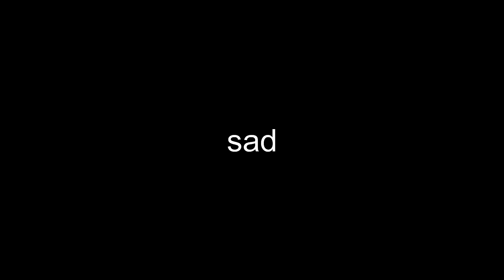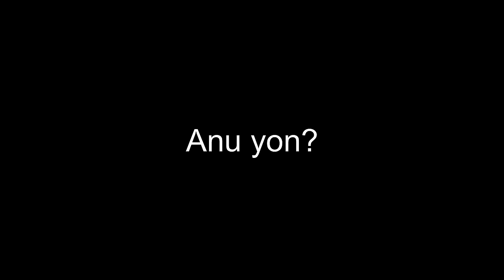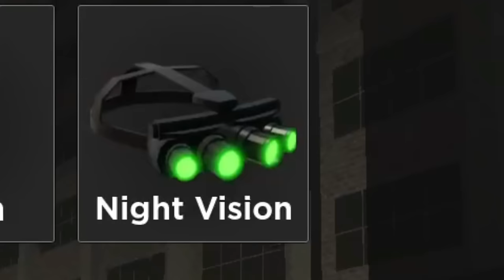Hahabulin Ka To The Moon (Ang Intense Ng Larong To!!!) | Evade | Roblox